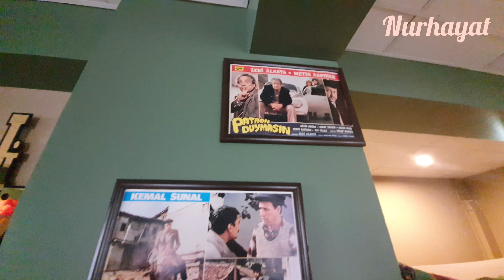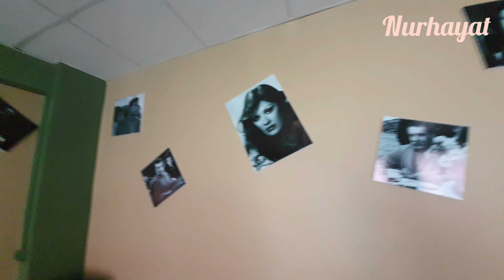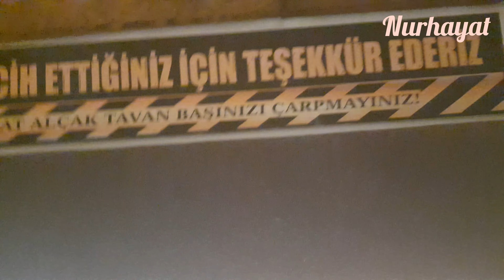NOLTALJİ CAFE VE RESTAURANT - NOSTALJİYİ KEŞFEDELİM - YAŞAYALIM BİRAZ